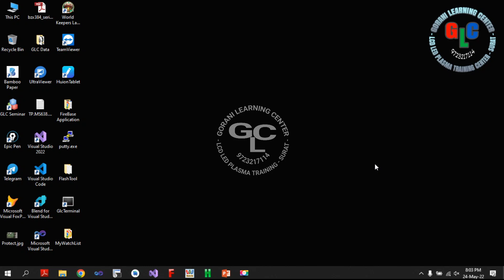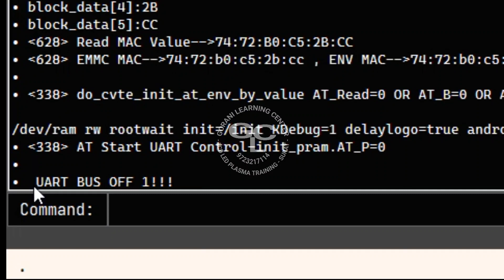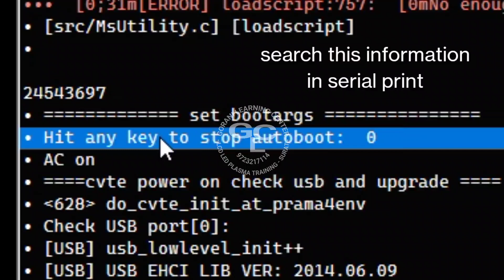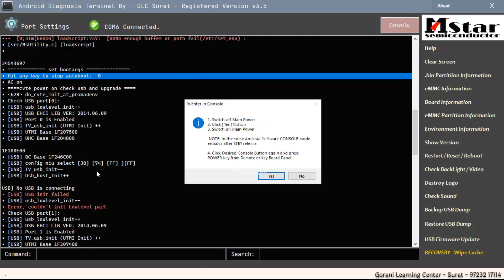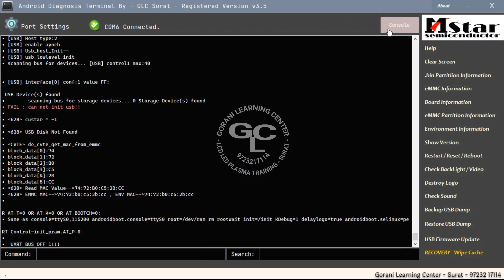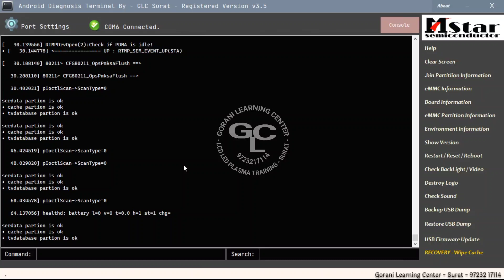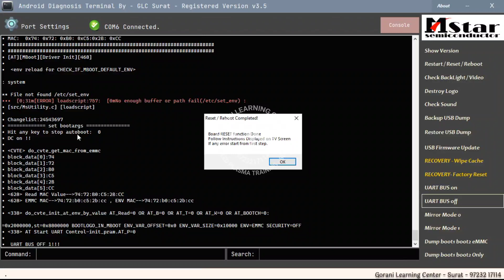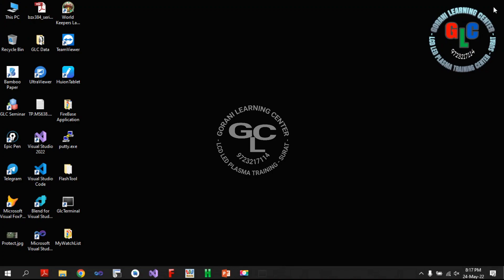UART BUS OFF ! ! ! - CH341A compatibility with GLC Terminal Application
UART BUS OFF at the end of serial print...